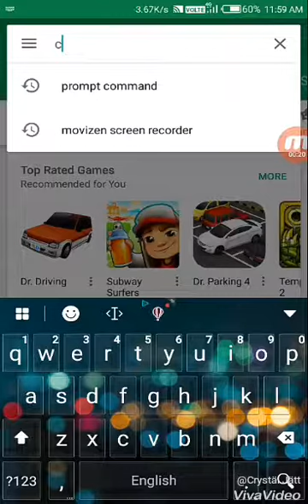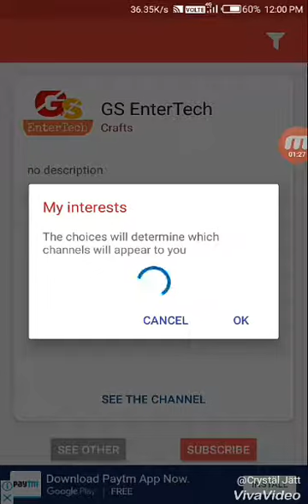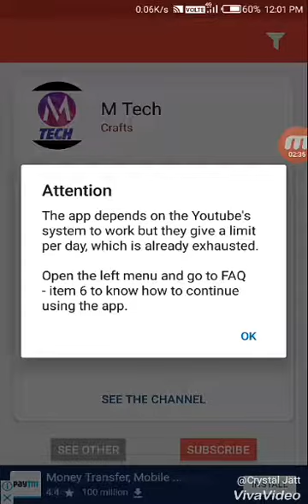Channel promot kar skta ha app sa